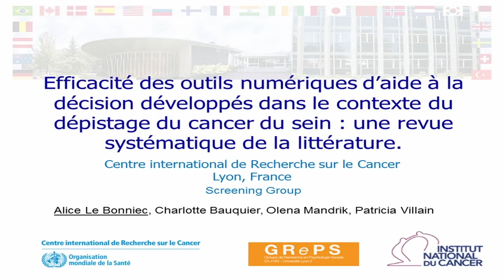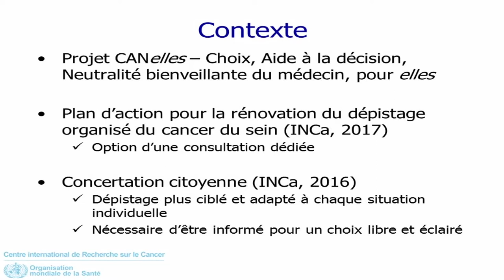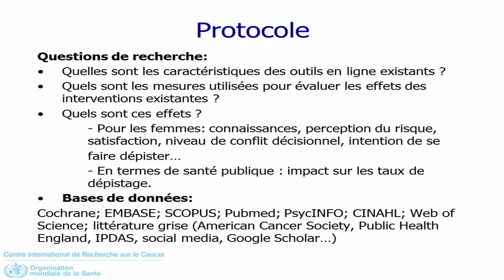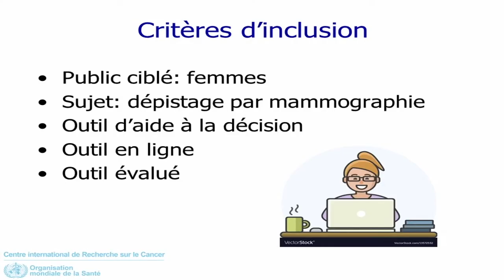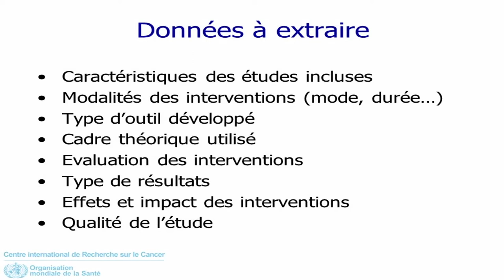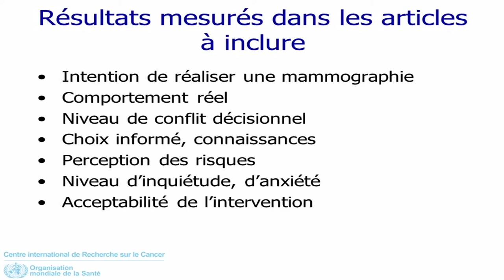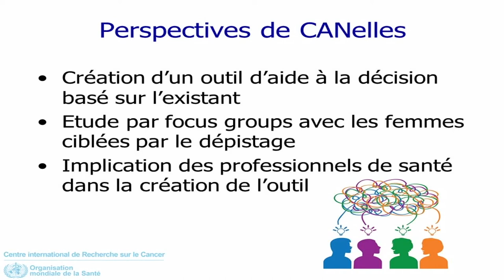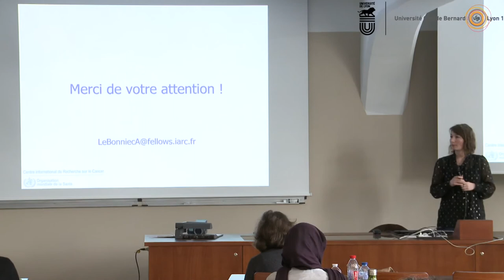Efficacité des outils numériques d'aide à la décision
Alice Le Bonniec, PhD
outils développés dans le contexte du dépistage du cancer du sein
14ème Symposium interdisciplinaire